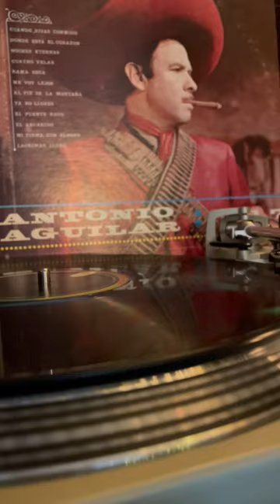José Pascual Antonio Aguilar Márquez Barraza was a Mexican singer